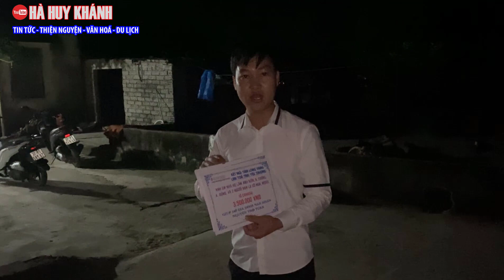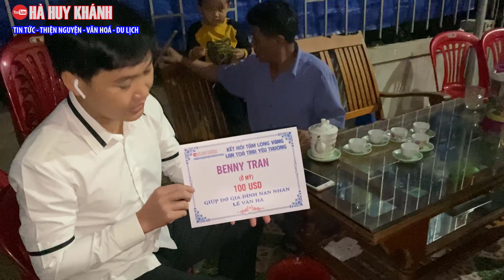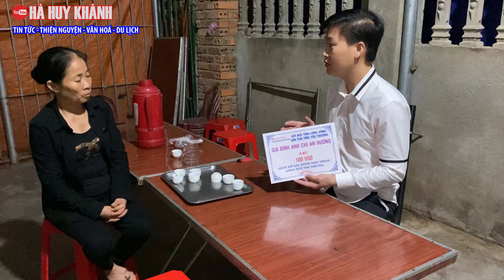Công bố danh sách MTQ chia sẻ cho 3 gia đình ở Nghệ An có người thân tử nạn tại ANH QUỐC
Zalo, Viber, Telegram...0915781368
© Bản quyền thuộc về Hà Huy Khánh
© Copyright by Hà Huy Khánh ☞ Do not Reup